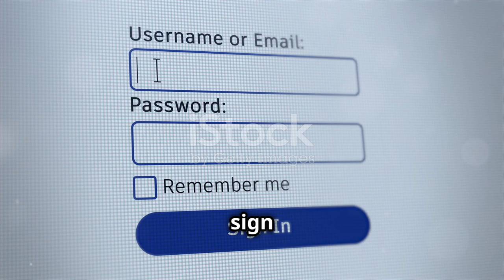Unlock Savings with TC Barter: Your Ultimate Gift Exchange App!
Discover TC Barter, the innovative app that transforms how you exchange gifts and save money! 🎁✨

With TC Barter, you can easily trade unwanted items for something you truly love.

🌟 Features of TC Barter:

Effortless sign-in with email or Google
User-friendly interface for easy navigation
Secure trading and communication
Access to exclusive deals and offers
Ready to get started? Download the TC Barter app now and unlock a world of possibilities!